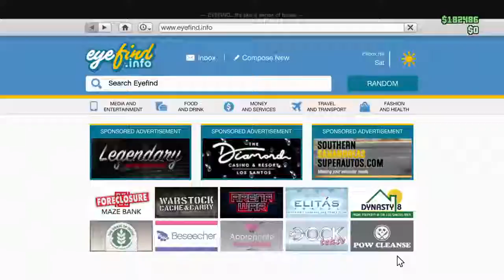Grand Theft Auto V_20200329021057